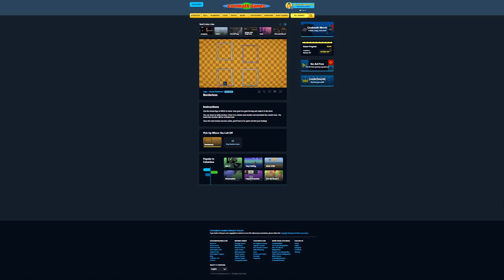Borderless Level 12 in 2.367 [FWR]